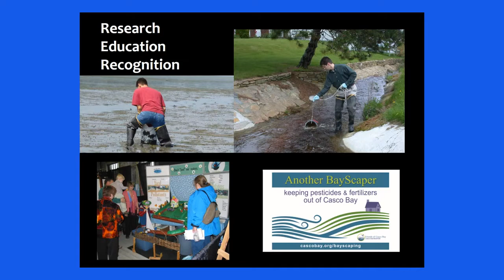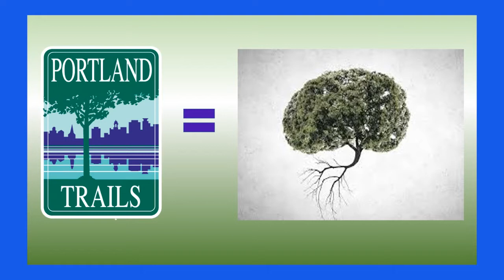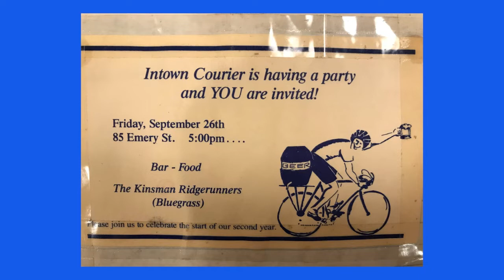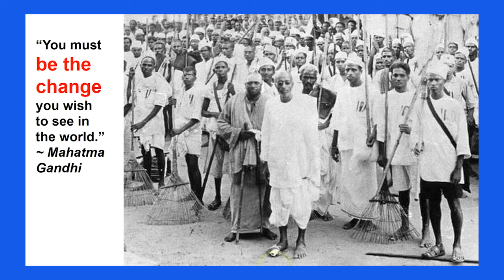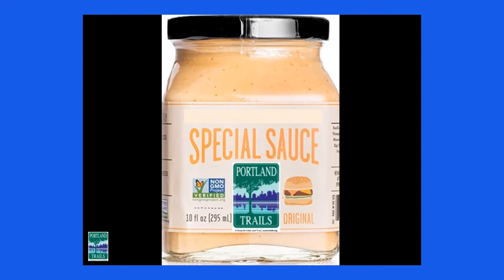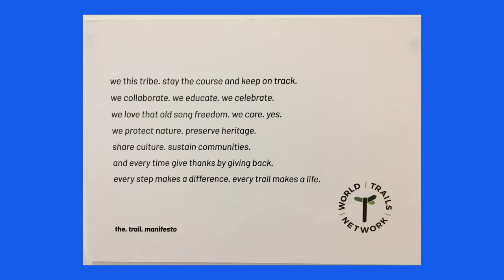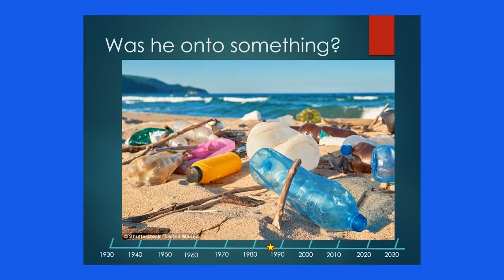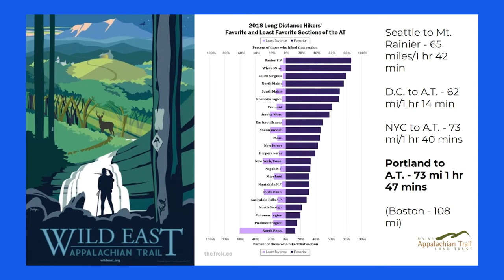Portland Trails 2019 Annual Meeting & 15x15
Portland Trails 2019 Annual Meeting and 15x15 presentations by environmental innovators